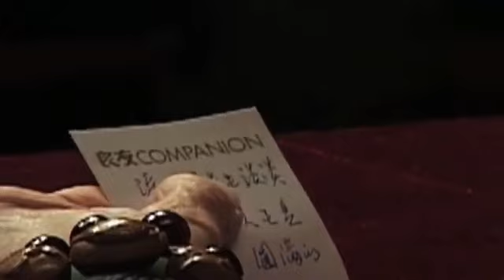1 如何获得幸福人生 | 叶曼先生《国学与生命修行》